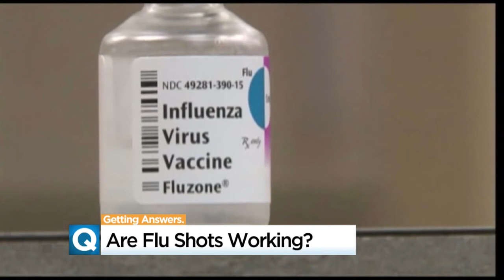Dangerous Strain Of Flu Spreading Quickly In California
State public health officials are preparing their emergency response teams to deal with California’s deadly flu crisis, predicted to be the worst in a decade.